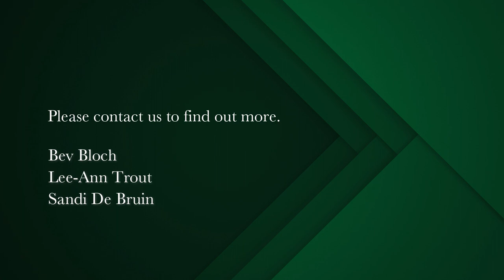2 bedroom retirement home for sale in Claremont Upper | Pam Golding Properties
Retirement, sold on Life Right. Magnificent 2-bedroom apartment offering spectacular views of the mountain in Quadrant Gardens, Claremont Upper
A unique Lifestyle that we are offering the retiree, to become part of the community and enjoy the hospitality, security, services in this 5-STAR luxurious Retirement Residence.

Imagine a life with no cares, no more worries of maintenance.
Your day can be filled with now doing what you have always wanted to do.

Just launched

This magnificent, 2 bedroom apartment, offering spectacular views of the mountains while you bask in the sunshine.

Open plan Lounge, dining room and kitchen give the apartment a sense of free flow to enjoy the spaces.

On site facilities include, communal dining area, coffee bar, lounge, library, ground floor gardens, roof top croquet lawn and conservatory as well care center. Quadrant Gardens is well positioned opposite the Kingsbury Hospital, a short drive to Cavendish Square shopping mall and close to all major highways.